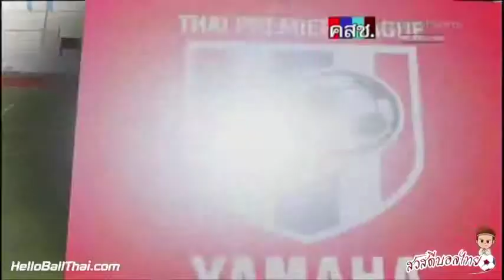ไฮไลท์ทำประตู ยามาฮ่าลีกวัน ศรีราชา บ้านบึง vs นครราชสีมา มาสด้า เอฟซี